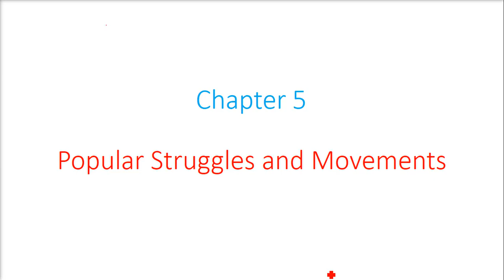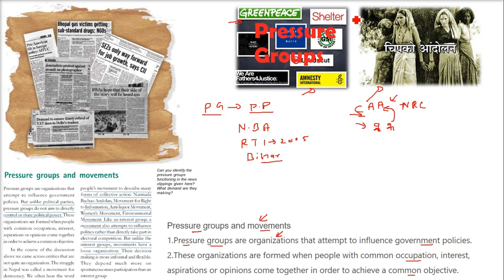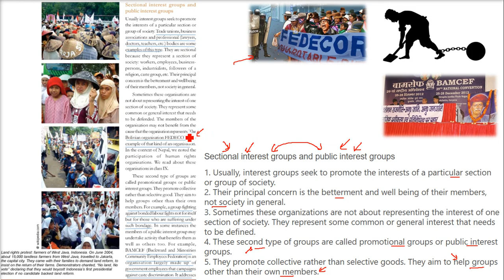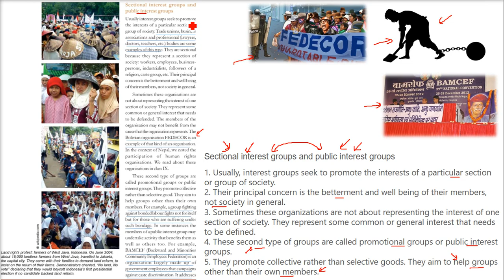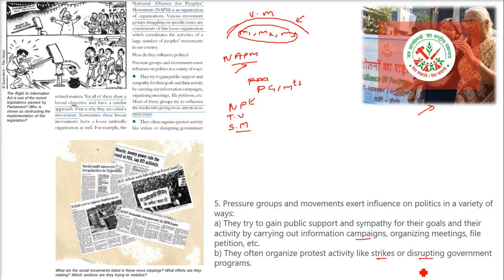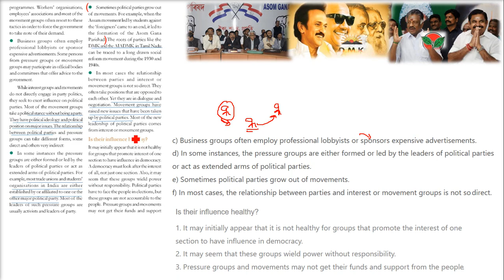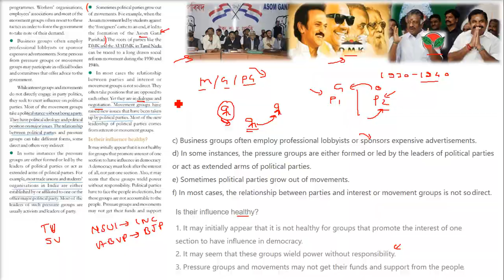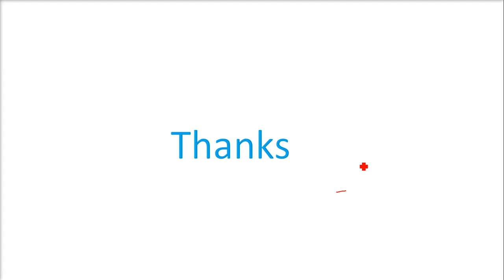Popular Struggles and Movements Chapter 5 CLASS 10 Political Science NCERT 2